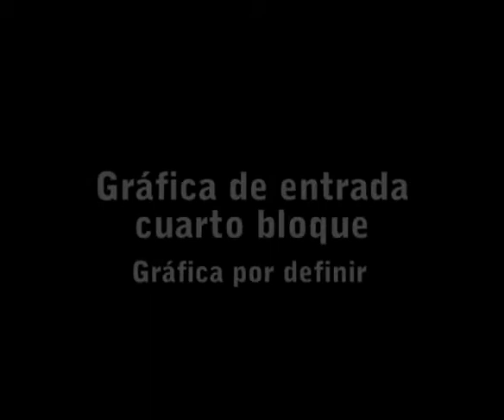Of line Señales de los Ancestros 4.mpg